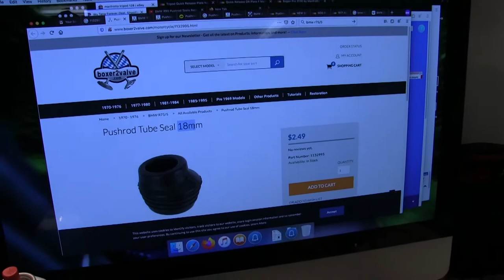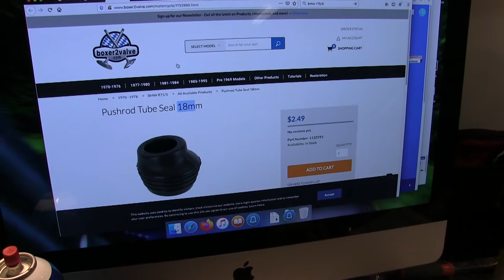BMW R75 Project (Part 4)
Ran into some big issues... had to take a part 1/2 of the engine, broke some things, kixed some things.

Thank you to ACLUKA5 for providing his music! Check him out on soundcloud.